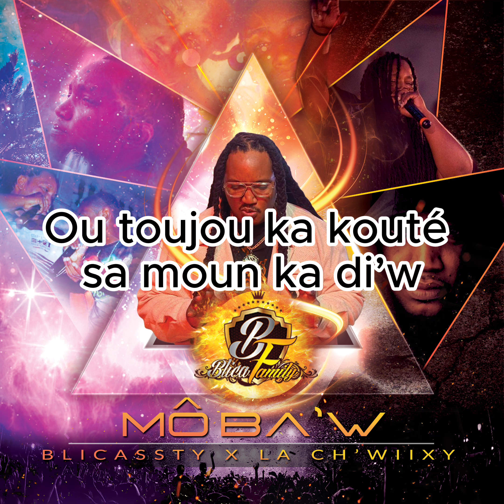Blicassty x Laa Ch'wiixy - Mô Ba'w ( Lyrics Vidéo )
"Mô Ba'w" :
Auteur - Blicassty
Interprète - Blicassty x Laa Ch'wiixy
Compositeur - Dj Charlan
Mix/Master - Dj Charlan
Producteur - Lucas Duranty